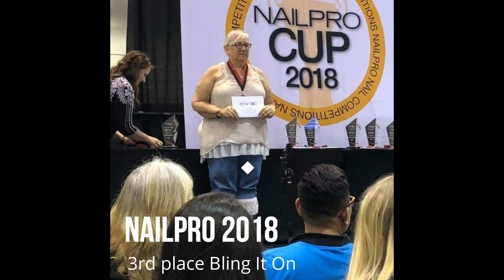NTNA season 6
I'M CHILL (FT. THENAILNANA)
FOR YOU THAT DON'T KNOW MW PERSONALLY..
I'm chill when I'm in my nail flow. square, round ,coffin, stiletto..
   nail colors swirlin' and brushes a-twirling, me and my girls in the nail flow.
   we cool, we hip while keepin' our tips..fresh...with the latest art vibe.
   fashion and fame is the  name of the game and pleasin' my peeps in the nail tribe.
I'm chill when I'm in my nail flow. square, round ,coffin, stiletto..square,round,coffin, stiletto..
make up yo mind. coffin? relax that hand that's talkin'.
  see ya in 2 maybe 3 weeks,
   if you break a nail , don't tell no tale-just come in and let me FIX IT.
That's my billboard that yur wearin'
    and they gotta be fly when you tell people why
    I'm the girl that can make your eyes cry.
with the dazzle and glitz- so don't be shy .
   ''n share me with your gang for your nail BANG BANG!
That's how I get to stay fly.
Thanks for the nail LOVE. I'm chill when I'm in my nail flow...

Competing is MY therapy.
I dare you all to challenge me.
NTNA is really the way to test out what yur made of..
Making new friends and making nail  L  O  V  E...
SO I THOUGHT I'D APPLY, GIVE IT ONE MORE TRY CUZ
I'M CHILL.